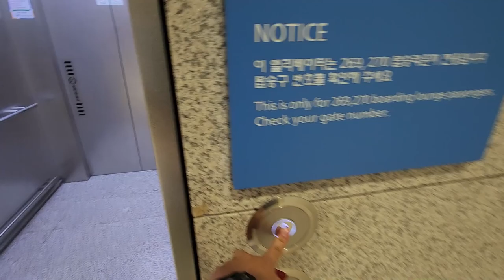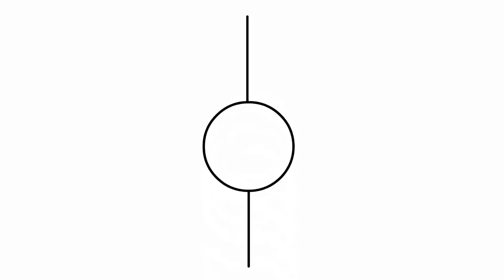양문형 쉰들러 S5400!ㅣ인천 중구 인천국제공항 제2여객터미널 면세구역 쉰들러엘리베이터 S5400 42호기ㅣPart 4 Schindler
제조사 : (주)쉰들러엘리베이터
위치 : 인천광역시 중구 제2터미널대로 444 인천국제공항 제2여객터미널 면세구역 42호기
모델명 : S5400(404)
설치 : 2017/05/29
승강기번호 : 2177-535

제조사 at 위치, 지역 Korea.

정보제공 : 국가승강기정보센터, 엘베인포 Google APP